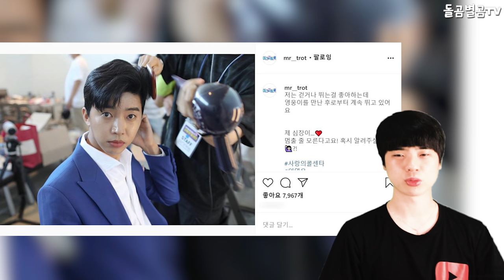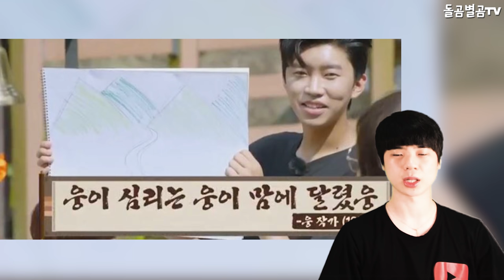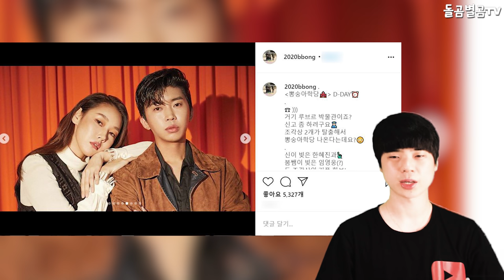【ENG】가수 임영웅 화보실력에 모델 한혜진도 깜짝놀란 상황ㅋㅋ Surprised by singer Lim Young-woong's pictorial skills 돌곰별곰TV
감사합니다.

네이버 파파고 다국어 번역 :

Model Han Hye-jin is also surprised by singer Lim Young-woong's pictorial skills.

モデルのハン·ヘジンさんも歌手のイム·ヨンウンさんの絵の腕前に驚いています。

模特韓惠珍也對歌手林英雄的畫報實力感到驚訝。

감사합니다^____^

감사합니다.